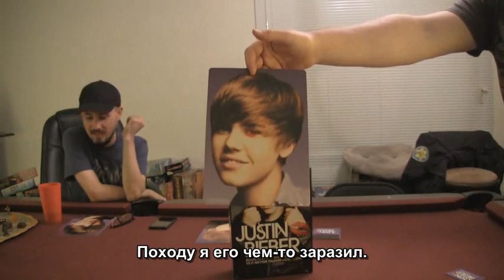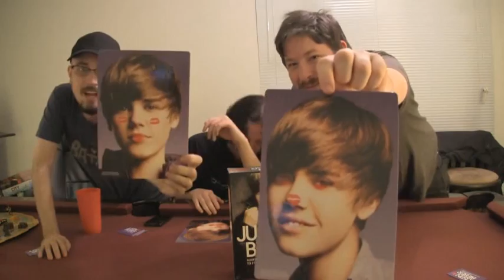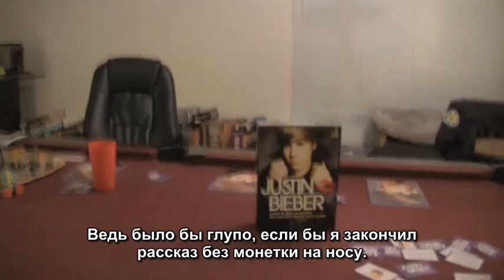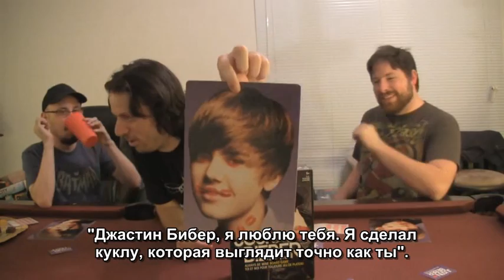The Spoony - Black Hole Of Board Games: Justin Bieber Always Be Mine [RUS sub]